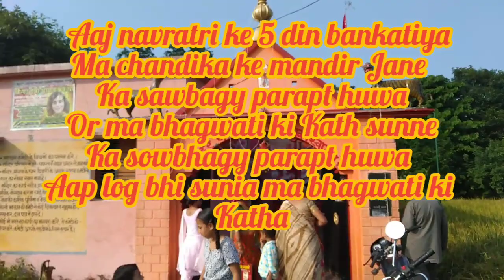aaj mata chandika ke mandir me aaj bhagwati bhagwt shunne ka sobhagy parap huwa